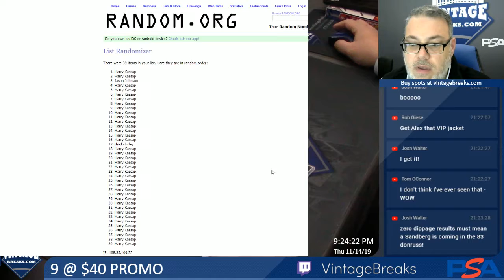11-14-19 9 @ $40 Promo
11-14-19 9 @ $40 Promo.